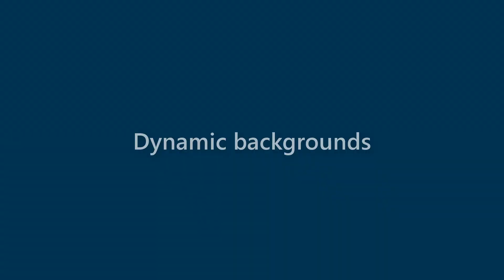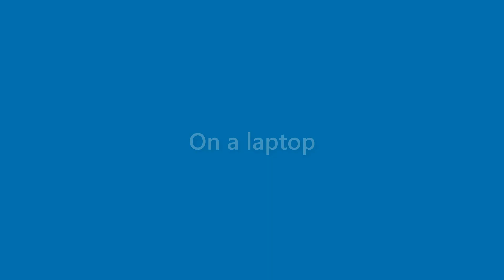Earnest Sherman - appearance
Name Look - Earnest Sherman - appearance. In this video we present "Earnest Sherman" name look and feel in various scenarios.
This video will cover:
How does "Earnest Sherman" look as a personal letterhead?
How does "Earnest Sherman" look on a business card?
How does "Earnest Sherman" look on a computer/laptop screen?
How does "Earnest Sherman" look with different background colors?
How does "Earnest Sherman" look with various fonts?